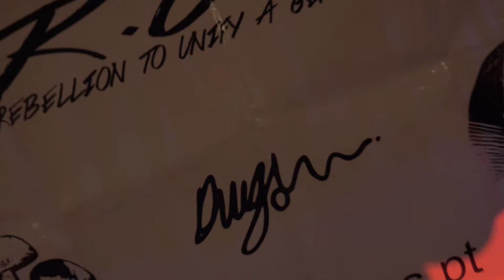PARTY PROJ LISTA S | After Movie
Discover the list S of João de Deus high school and relive the best party moments of lista s.

SOUNTEC - Still D.R.E. (MASHUP)
MYLES X MIDAS - COPS
Party Mix 2020